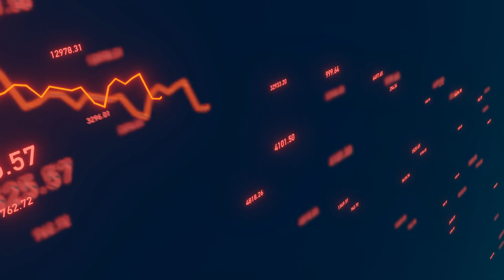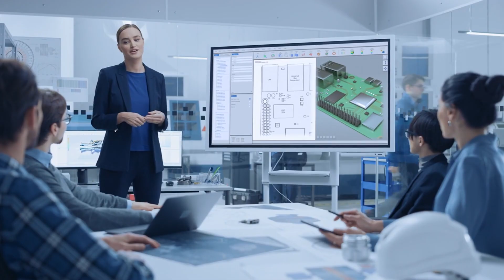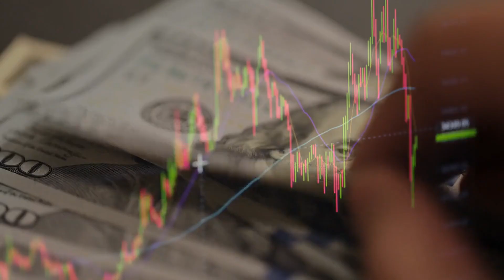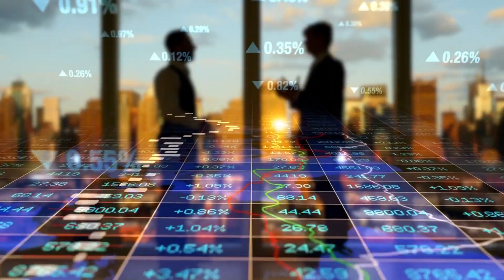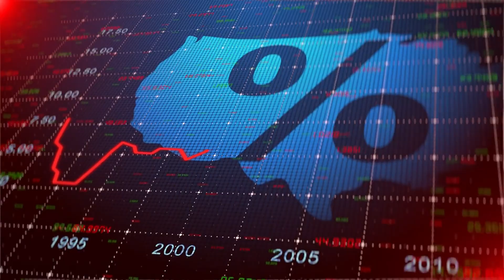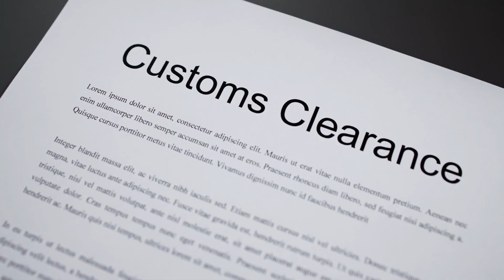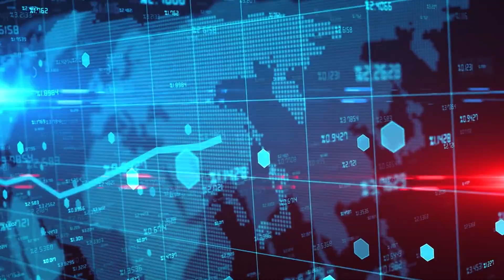Netherlands Challenges U S and EU—ASML’s Groundbreaking Move Intensifies Global Chip War!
In a move that no one saw coming—neither Washington, Brussels, nor even Amsterdam—the Netherlands has made a bold decision that could send shockwaves through the global semiconductor industry. ASML, the Dutch tech giant that controls 90% of the global lithography market, is defying US pressure and continuing to ship crucial semiconductor machines to China. This decision could have massive repercussions for the tech war between the US and China and could reshape the global semiconductor supply chain forever.

What does this mean for the future of semiconductor production? Why is ASML’s choice to continue selling to China so critical? And what does this decision reveal about the shifting global power dynamics in the tech world?

In this video, we dive deep into the geopolitical and economic consequences of ASML's resistance to US sanctions and explore how this could impact not only the US-China tech rivalry but also the future of global semiconductor dominance. From advanced chip production to the global EV market, the stakes are higher than ever.

🌐 Key Highlights:

The Netherlands' defiance of US semiconductor export bans

ASML's crucial role in global chip production and its impact on US-China relations

How China’s semiconductor industry is closing the technology gap with the West

The broader implications of Europe’s shifting stance on US trade policies

The future of global tech leadership and what’s at stake for major companies like Intel, Nvidia, and TSMC

This is just the beginning of a much larger story. Could this moment mark the beginning of the end for Western dominance in the tech industry? Or is the Netherlands simply buying time for a bigger strategy?

👉 Watch now to find out how one decision from ASML could change the entire tech world as we know it!